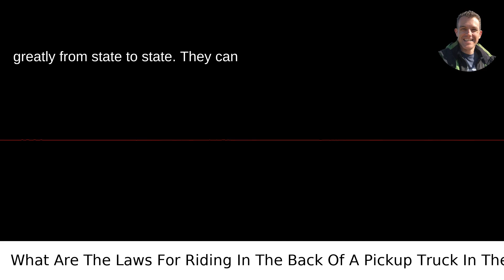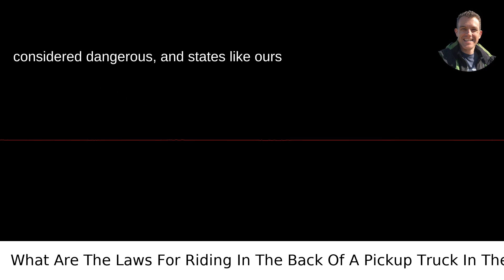What Are The Laws For Riding In The Back Of A Pickup Truck In The United States?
I answered this question on Quora My video answer to the question: What Are The Laws For Riding In The Back Of A Pickup Truck In The United States?